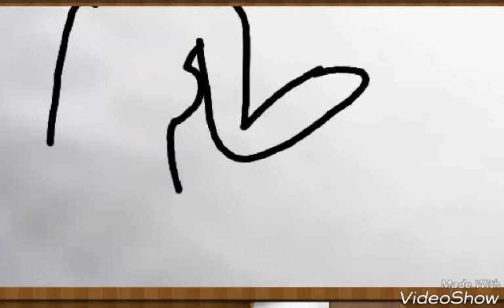Foxy the gamer x rainbow (me)